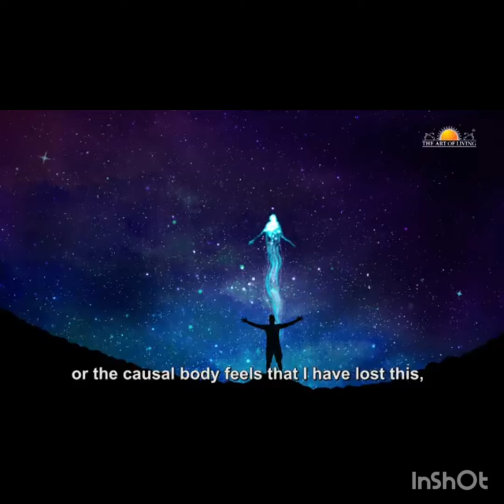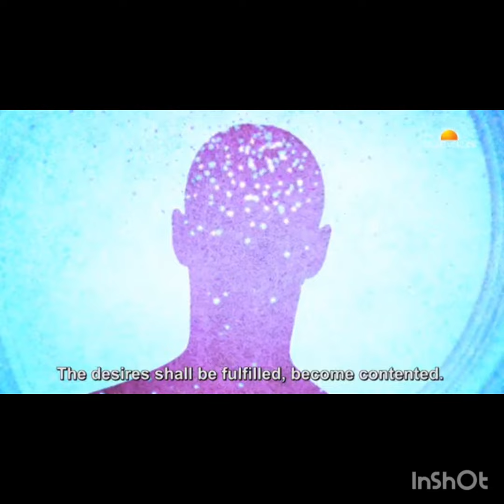श्राद्ध में इस चीज़ का इस्तेमाल शुभ माना जाता है।A beautiful wisdom talk